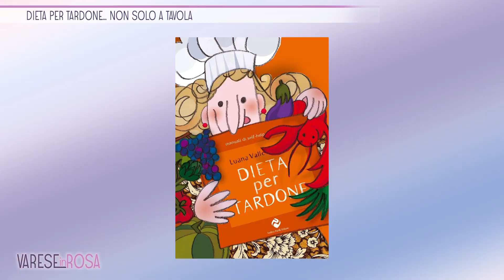Dieta per tardone... non solo a tavola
In collegamento da Genova, parliamo con la scrittrice Luana Valle, autrice di una trilogia dedicata alla menopausa, scoprendo pro e contro di questa fase della vita